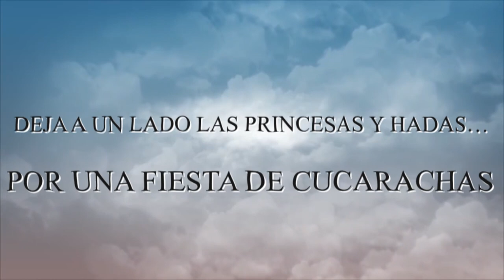DEJA A UN LADO LAS PRINCESAS Y HADAS… POR UNA FIESTA DE CUCARACHAS